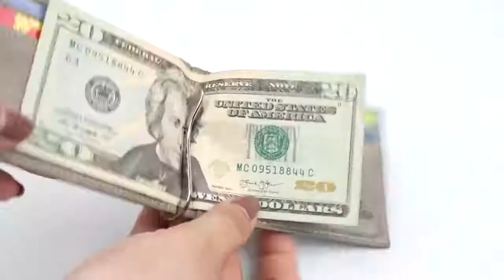Men's Front Pocket Wallets with Money Clip ** Minimum Genuine Leather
- Manufactured with the finest types of full grain / top grain leather, defined windows for quick access, the best cards from 6 to 8 cards, in addition to United States bills without any bulk, and a minimal withdrawal design to reduce the large size - Portfolio size: 3.9 In. X 2.85 "in. 0.5 "in.
How it works - finally! A purse that meets your everyday needs. SERMAN BRANDS card holder is equipped with a front pocket made for your most used card. 2 pockets inside, with a selfie slot, and a cash clip to hold your money. The wallet bag also contains a smart pull strap for quick access to daily cards